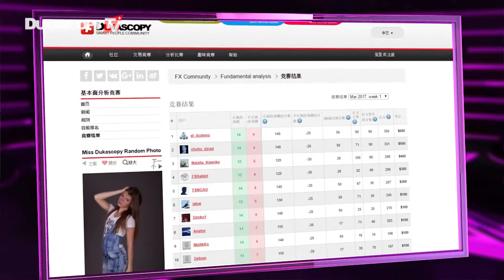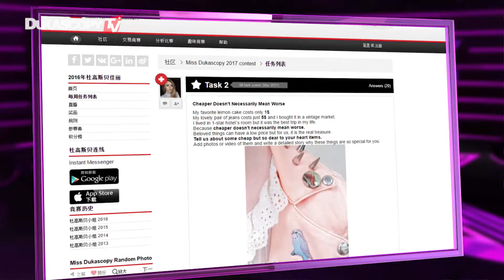社区竞赛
荷兰现任首相吕特宣布赢得大选，成功获得连任，这让所有欧洲国家的政府都松了一口气。同时交易者也暂时放松了心情